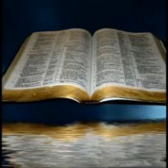Meghallgatott imádság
Összeállította. Karsay István